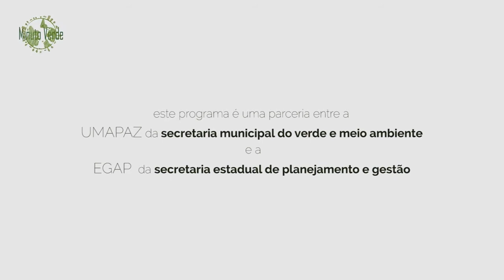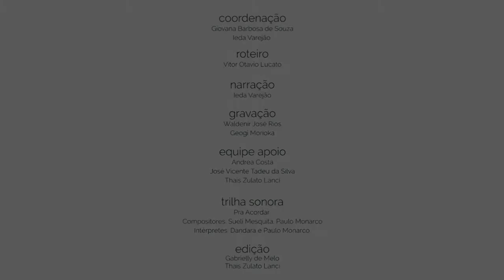Minuto Verde, Série A Voz das Árvores [Pau Brasil]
A Egap, em parceria com a Universidade Aberta do Meio Ambiente e Cultura de Paz, a UMAPAZ, preparou uma série especial sobre as nossas árvores.

Neste vídeo da série A Voz das Árvores,  vamos escutar a voz do Pau Brasil.